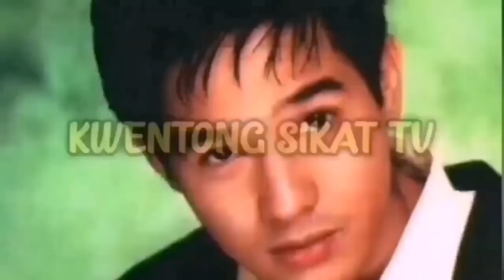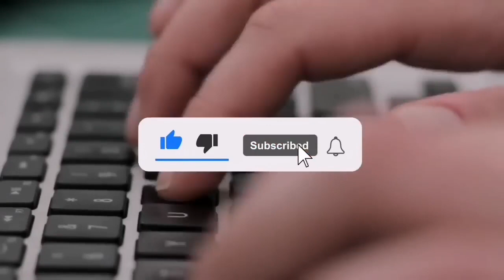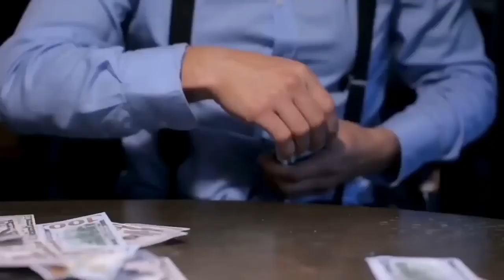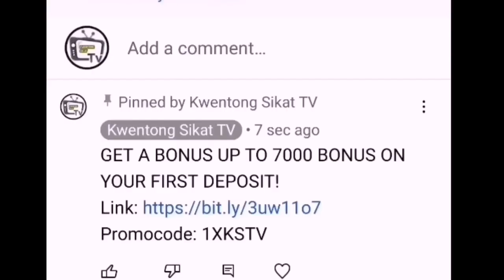NAKAKAKILABOT NAPANGITAIN NI JOVIT BALDIVINO